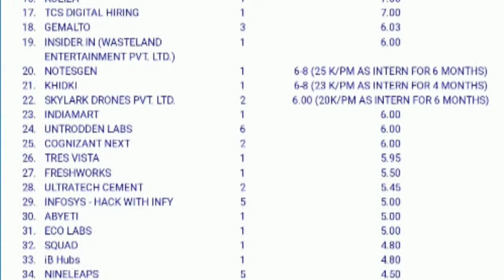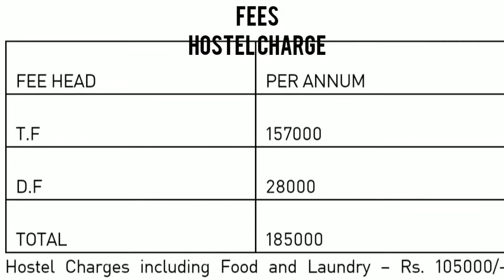JAYPEE UNIVERSITY OF ENGINEERING AND TECHNOLOGY ,GUNA